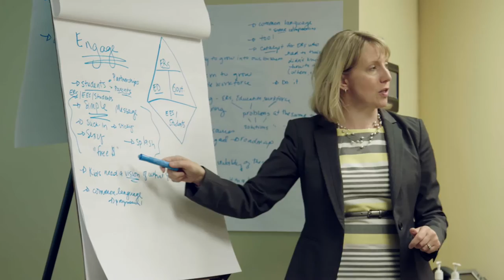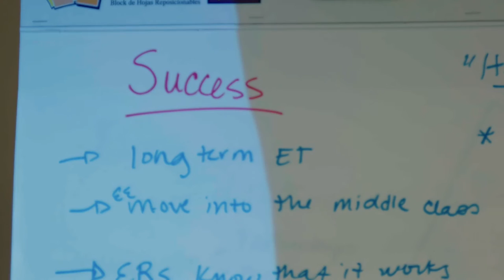2016 State Government Innovation Awards - Minnesota PIPELINE Project